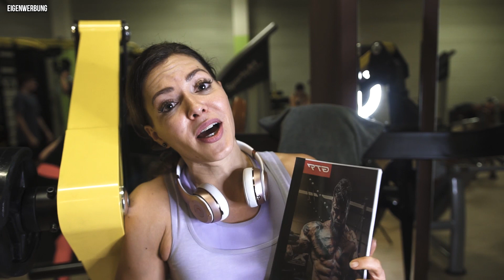So trainieren echte Frauen! Artie´s YouTube Comeback 2019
Meine Freundin ist zurück! Artie startet mit einem harten Fitness & Bodybuilding Workout ihr Youtube Comeback 2019

💥LIFT - Die ultimative Trainingsbibel: DAS EINZIGE BUCH, WAS JEDES FITNESSSTUDIO MITGLIED GELESEN HABEN SOLLTE💥

➡️ Die wohl best schmeckendsten EAAs auf dem Markt, die nicht kippen und übelst stinken! Made in Germany

** Werbung